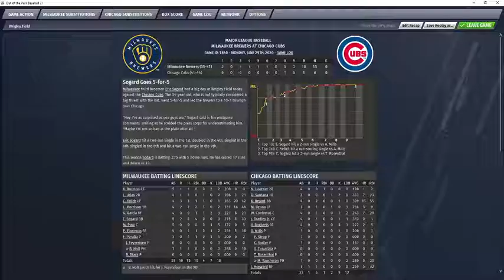Bewers @ Cubs 6 29 20